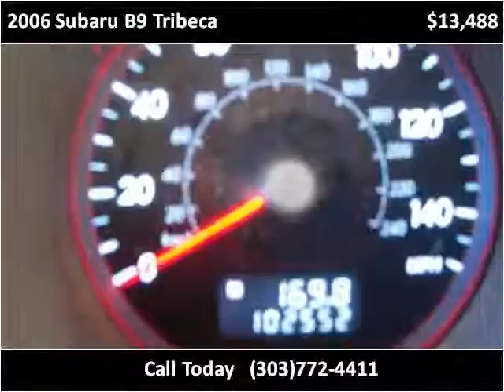2006 Subaru B9 Tribeca available from Longmont Auto Brokers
This 2006 Subaru B9 Tribeca is available from Longmont Auto Brokers.